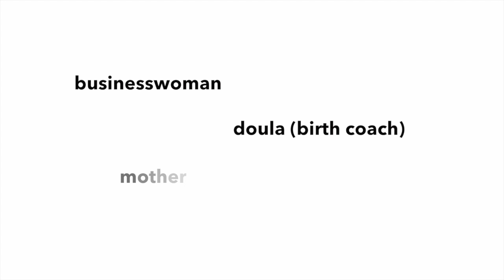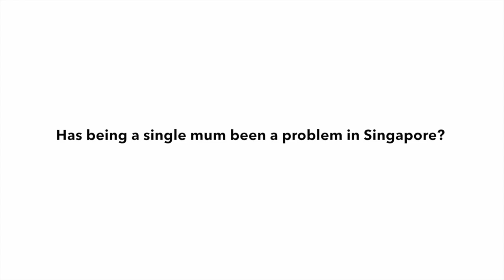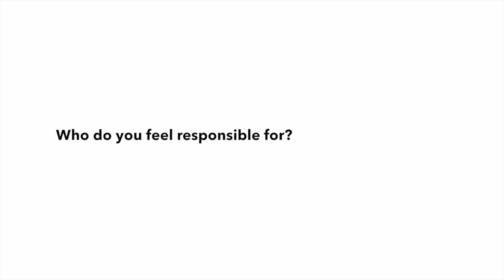Best Life - Ginny Phang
- here's The second interview in our series of videos to find people who have the Best Life in the World.

Ginny Phang is a powerhouse of a woman, introduced to us by a good friend living in Singapore. She runs her own business, the first of its kind in the country, brought her brilliant son up all by herself, loves a healthy lifestyle and is always striving to get more out of life.

Ginny has her own Best Life that's for sure!